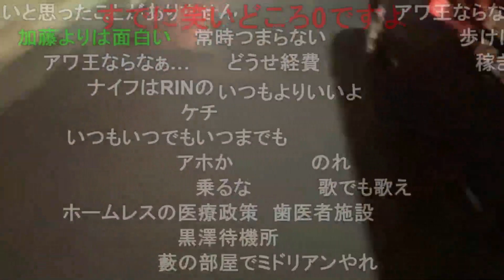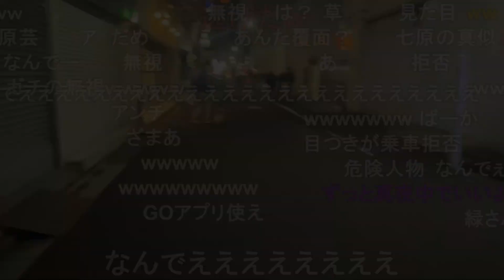タクシーに無視される横山緑【2023/01/14】